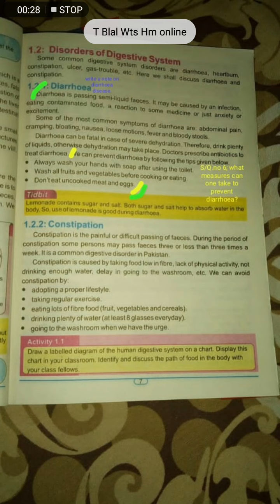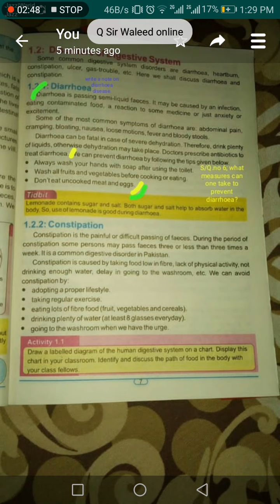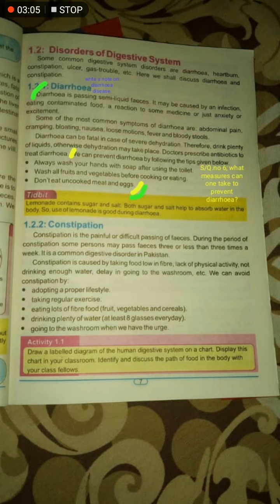April 6, 2021